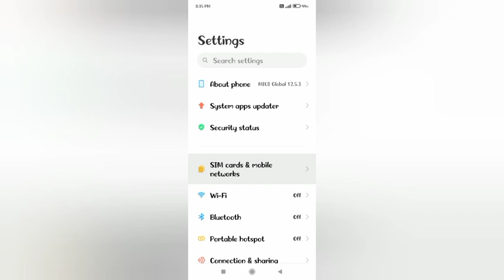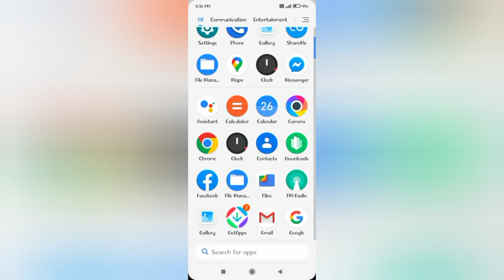redmi note 11 notification setting, redmi note 11 set notification Shard kesa kare